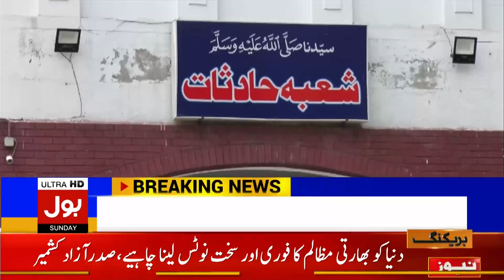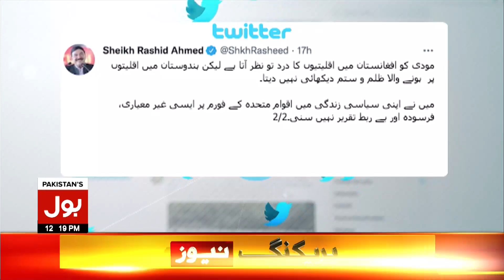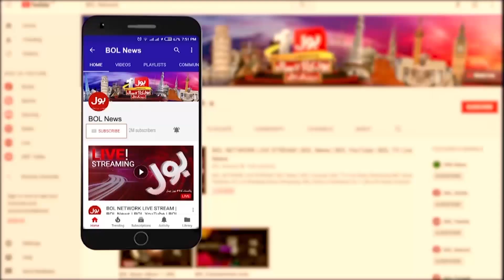Increased Prevalence Of Dengue Patients | BOL News Bulletin | 12:00 PM | 26 Sep 2021